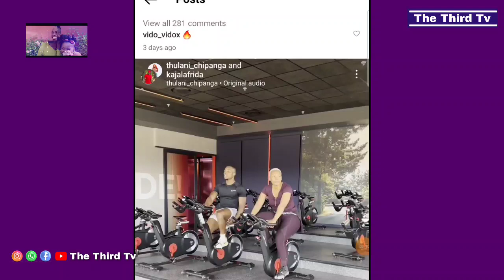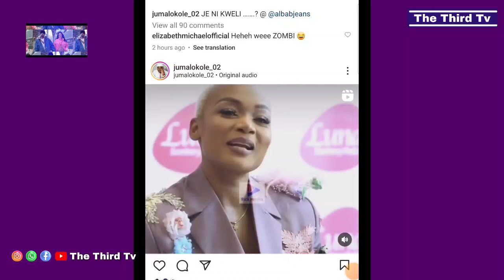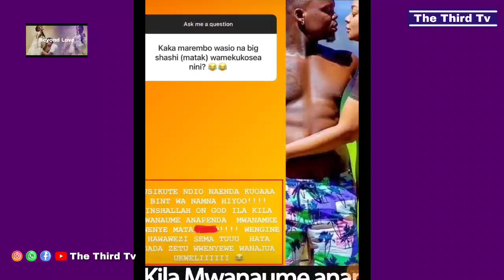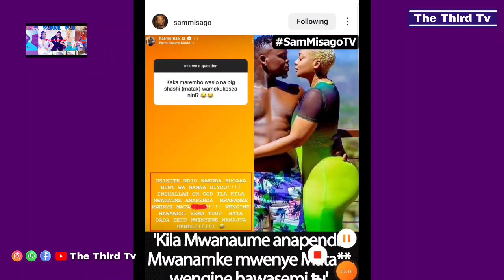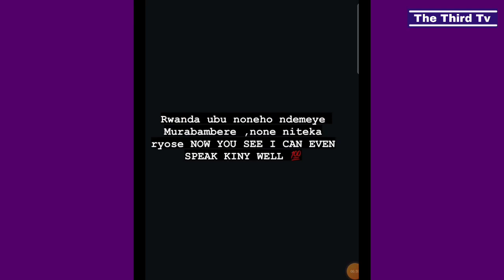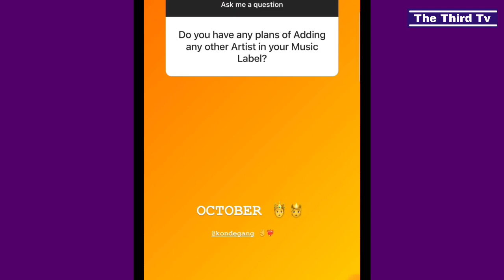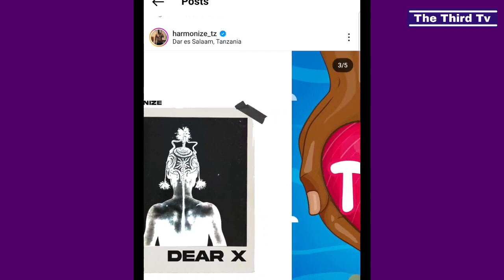INTERVIEW YA KAJALA, AMJIBU HARMONIZE KWA KEBEHI NZITO MNO! ANJELA AHUSISHWA KWENYE SAKATA PIA